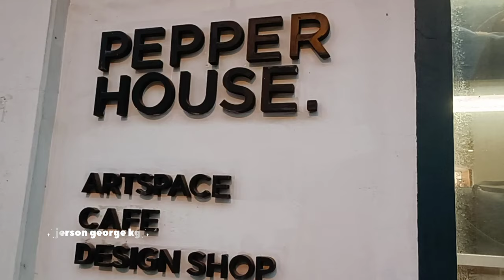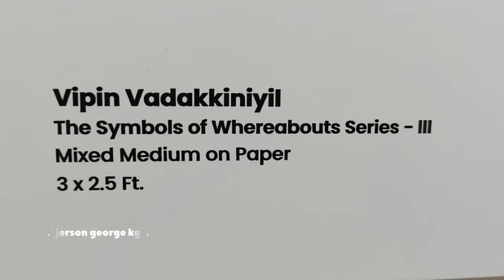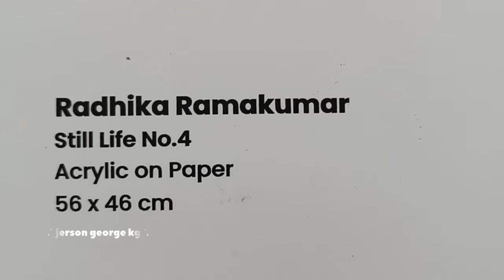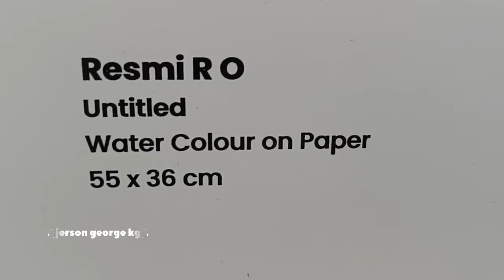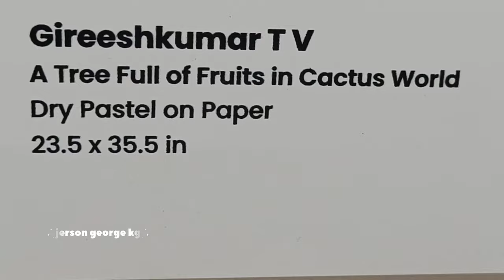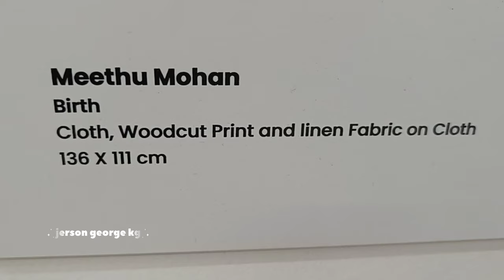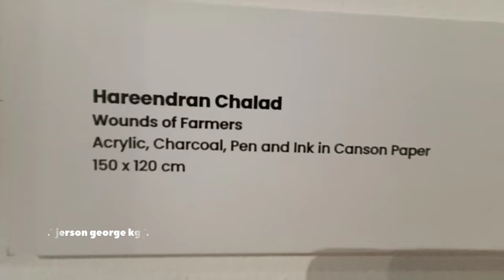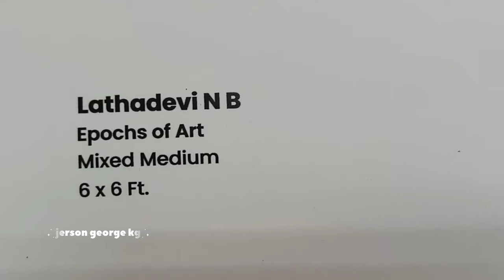STATE EXHIBITION OF ART + AWARDS '22-'23 KERALA LALITHAKALA AKADEMI-PEPPER HOUSE PART-6